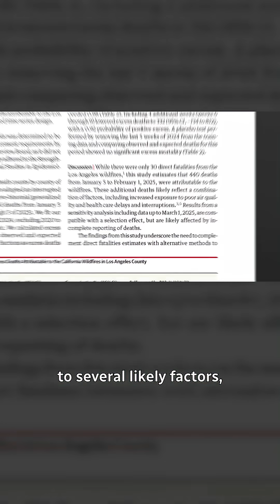Study: ‘Hidden impacts of L.A. wildfire smoke’ claim over 400 lives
Wildfires in Los Angeles this past January officially killed 30 people, but research now suggests more than 400 deaths were "indirectly related" to the fires.

As wildfires become more common, the study is calling for better health tracking to figure out where current climate policies fall short.